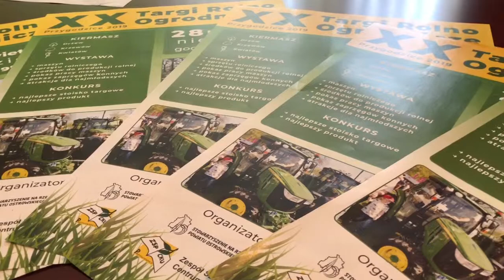XX Targi Rolno-Ogrodnicze /zapowiedź/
XX Jubileuszowe Targi Rolno-Ogrodnicze już w najbliższą niedzielę odbędą się w Przygodzicach przy Zespole Szkół Ponadgimnazjalnych. Organizatorzy przygotowali z tej okazji kilka niespodzianek.